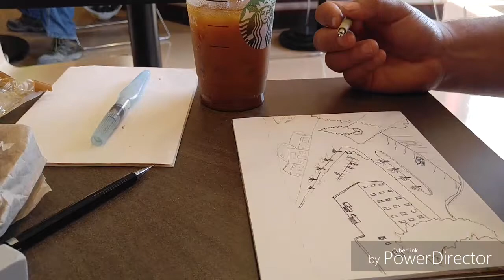Watercolor Urban Sketch speeddraw